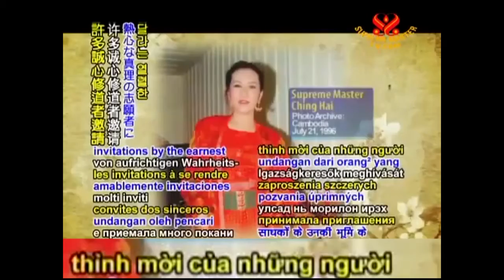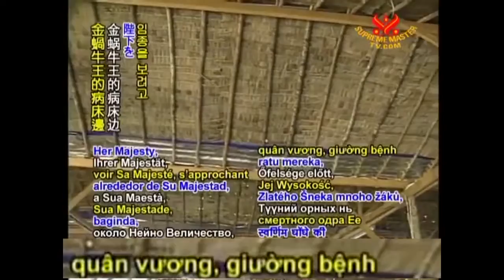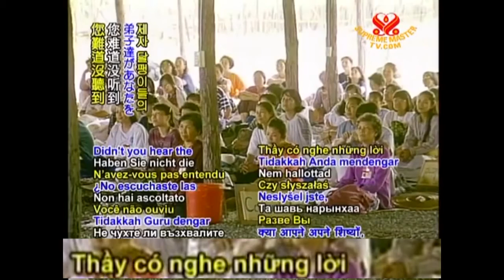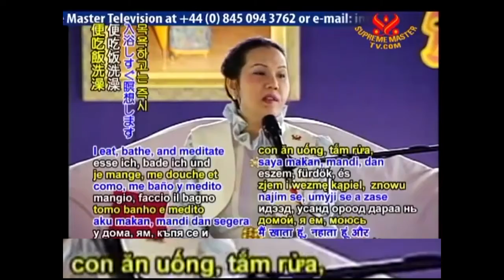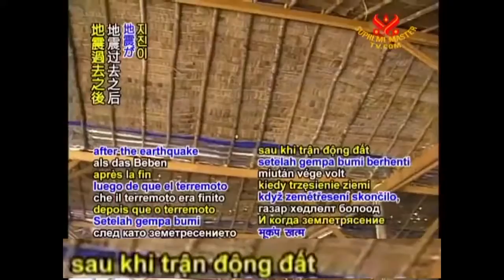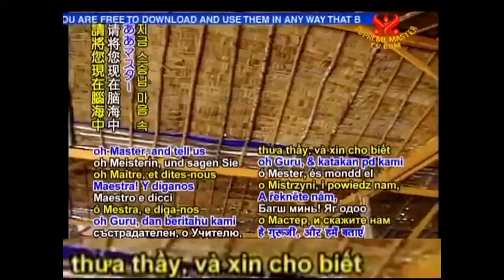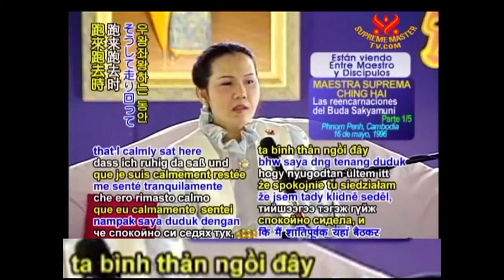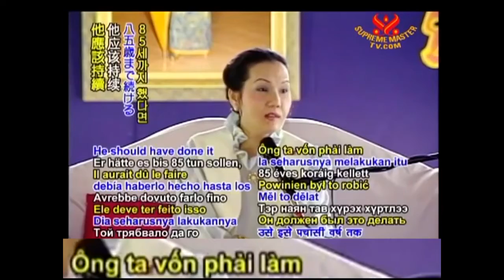( P.1 / 5 ) ĐỨC PHẬT THÍCH CA TÁI SINH - THANH HẢI VÔ THƯỢNG SƯ